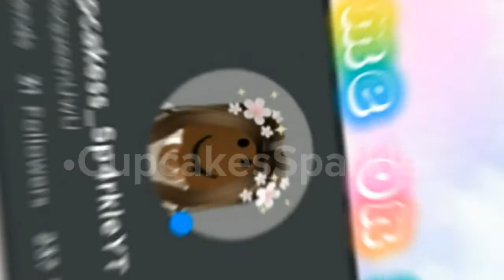Subscribe (I had to change the audio due to copyright)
hi hi it's me Maci with another video! 😋

🌸with/none
🌸audio: I'm sorry I forgot

🌸game: none
🌸inspo: none
🌸emote: none